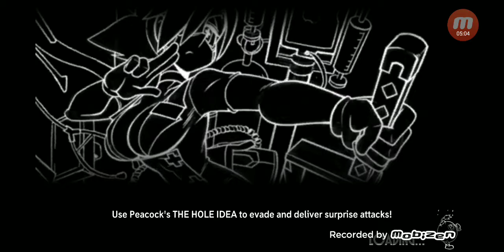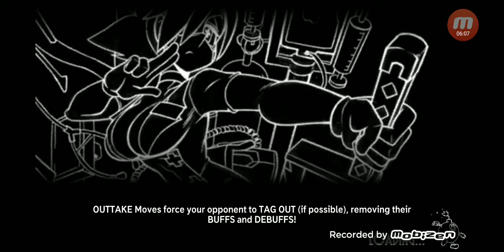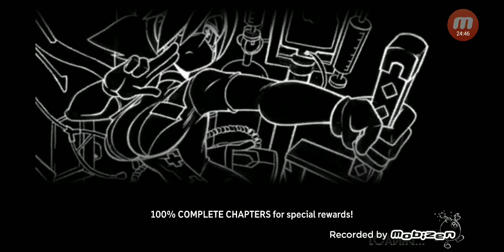Valentine Routie Checkup Master difficulty pt 1